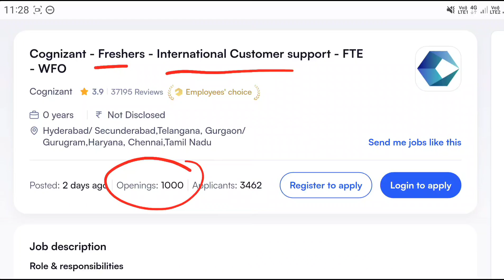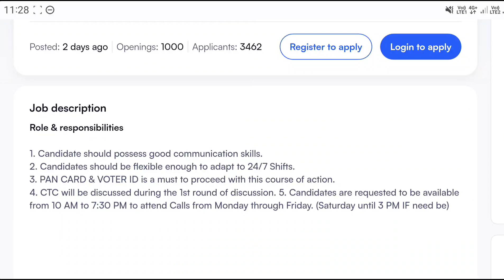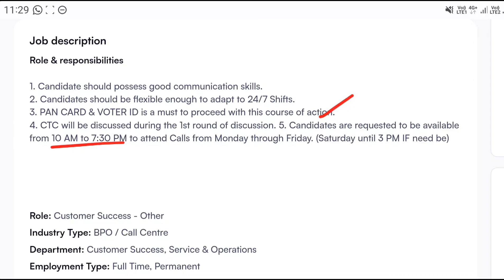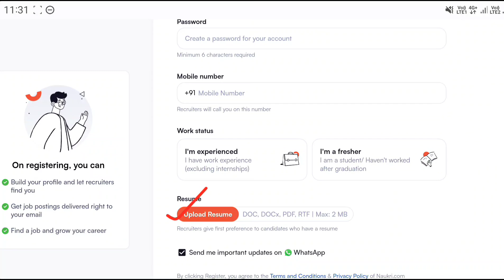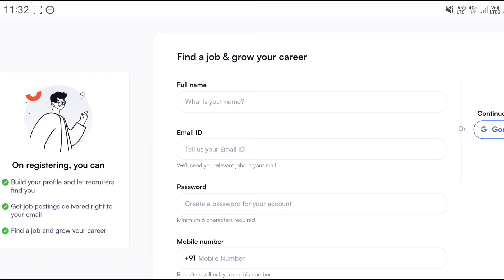Cognizant Recruitment 2023 || Latest Jobs In Telugu |Work From Home Jobs In Telugu|Jobs In Hyderabad